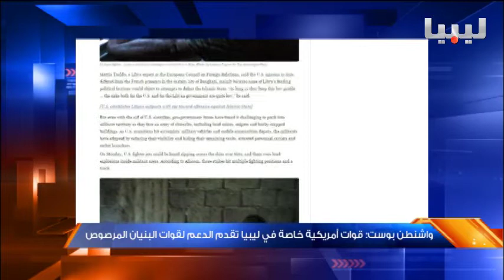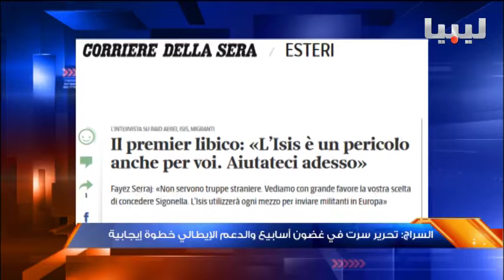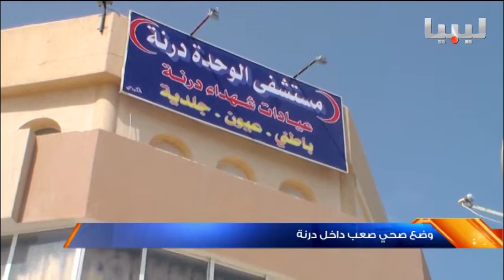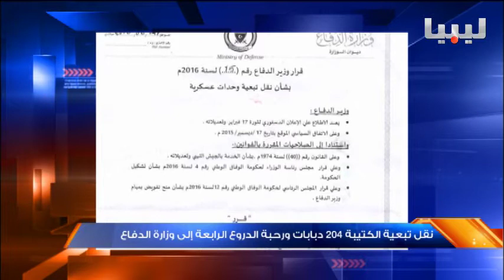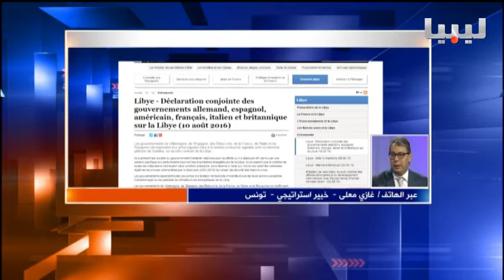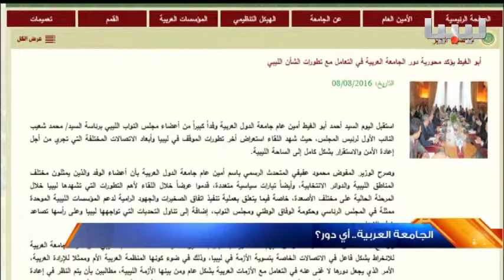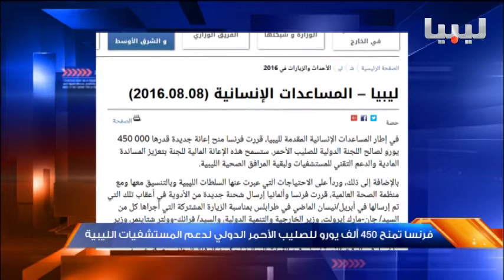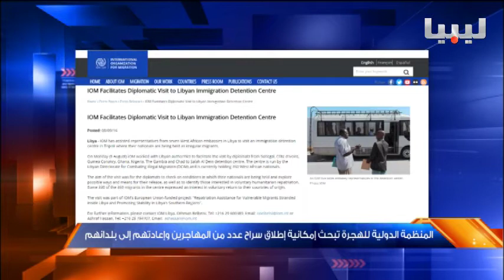نشرة السادسة يوم 10/08/2016